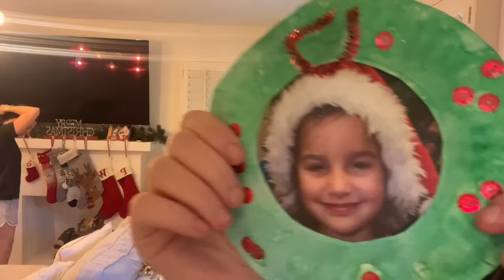decorating for christmas vlog!!! | Jules LeBlanc